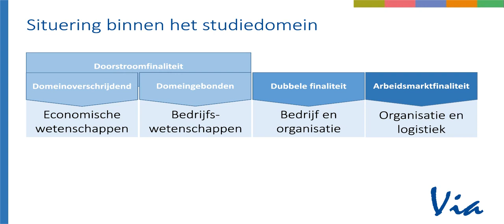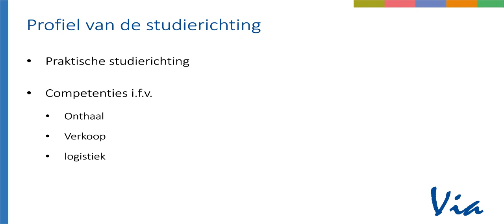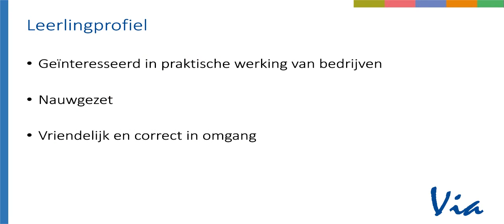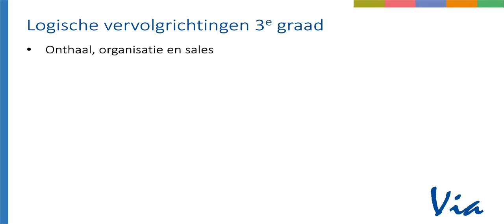Economie en organisatie: Organisatie en logistiek